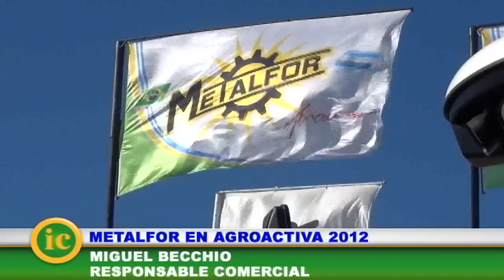Metalfor en Agroactiva 2012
En una año complicado para el sector agro industrial la empresa presenta su línea de maquinaria agrícola y diversas alternativas de financiación a través de convenios con distintos bancos. Al respecto dialogamos con Miguel Becchio, responsable comercial de la empresa.